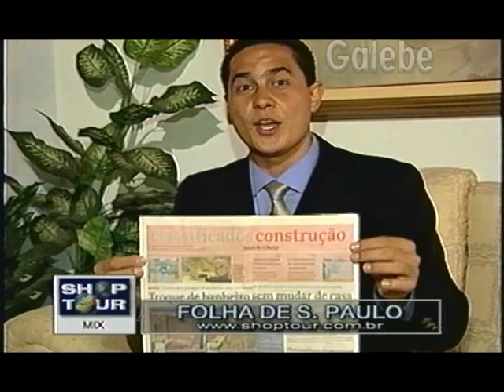FOLHA DE SÃO PAULO DUDA GALEBE 23 04 1999